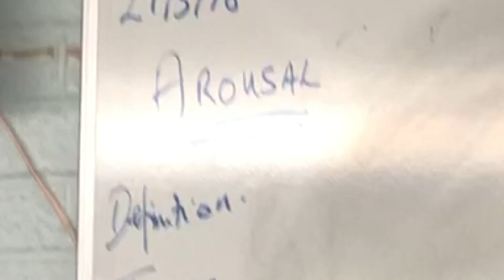FILMING AT SCHOOL | BLOOPERS AND EXTRAS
The out takes from "reacting to old SFG videos"

FANCY DOING A COLLAB? I am always looking for people to collab with!

NEW TO MY CHANNEL?Helllooo! Welcome! My name is Faye Singleton and I love to make youtube videos. My channel consists of collaborations, beauty, fashion and fun! ❤

Camera: Canon EOS 1200D
Editor: Final Cut Pro
Location: UK

Thank you so much for 23K x